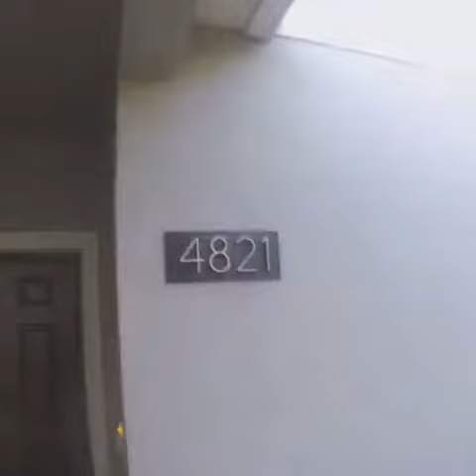(EXTENDED) Orlando 2017